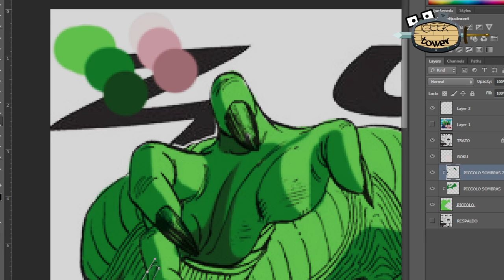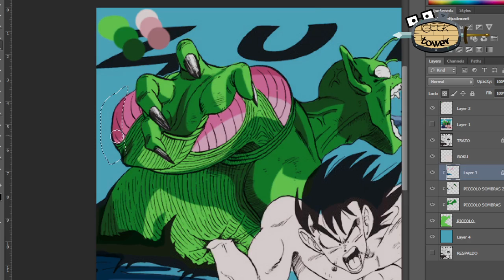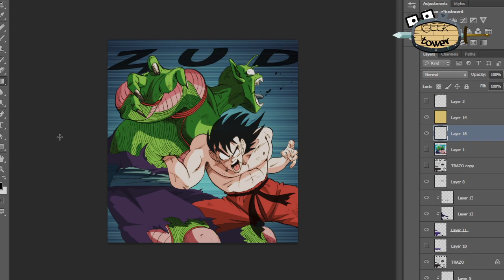Speed Painting Manga GOKU VS PIKORO en Photoshop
THE GEEK TOWER
Dibujamos tus personajes de Películas, Series, Animes y Caricaturas favoritos. ¿Qué personajes te gustaría que dibujáramos en los próximos videos?